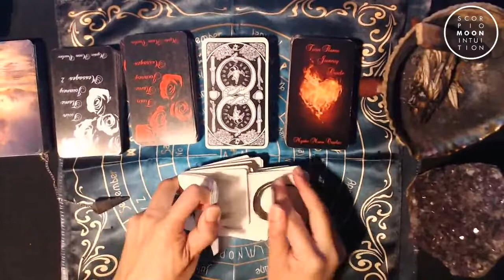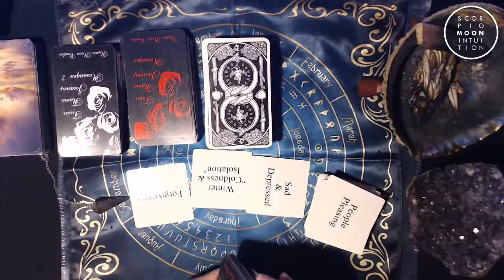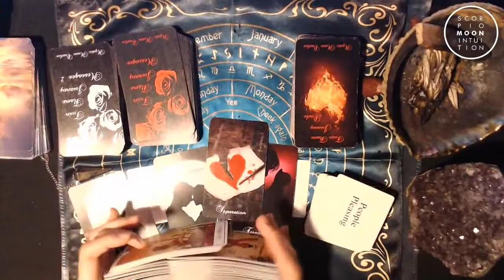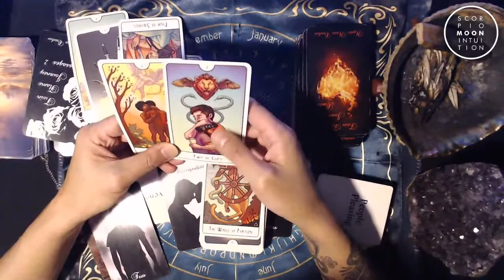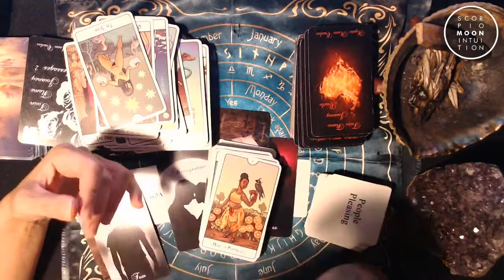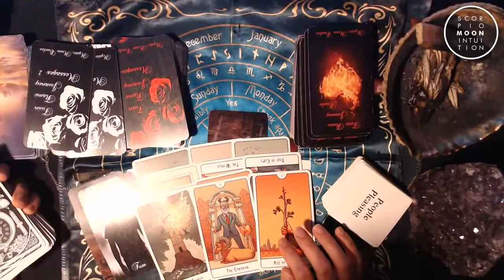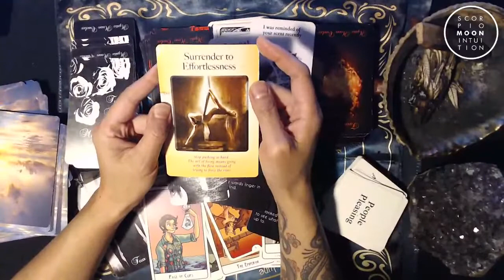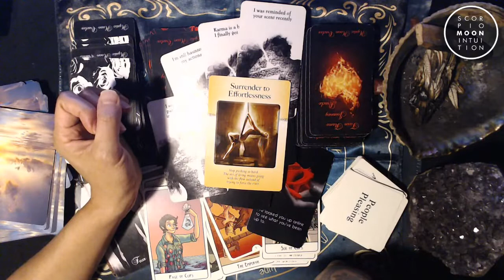CANCER♋ THEY LOVE YOU SO MUCH! WILL YOU FORGIVE THEM? | SEPTEMBER 2022 TAROT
Cancer this month, I see there is a person in your past that returns. You have been in separation from them and they want to know if you forgive them? I feel they may have chosen other people or situations over you and there is regret from their actions. I see they have evolved and are now more independent. For some this person has a karmic partner and only stayed stuck for financial reasons but now I feel they are standing up for themselves and are choosing them for once instead of playing it small. This person does love you, I see the genuine affection they have towards you. For some this is a same sex partnership where their spouse is the opposite sex but you have a same sex relationship with them (not for everyone but it came very strong in today's reading). They were reminded of your scent recently and they wanted to know if you would accept them back. Find out more in today's reading on YouTube.